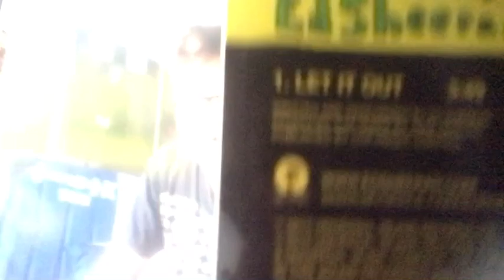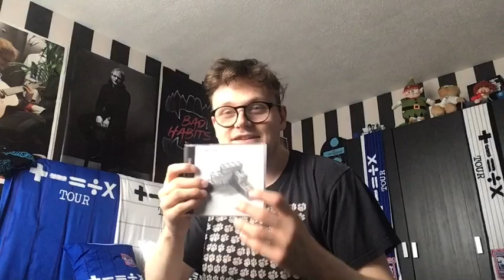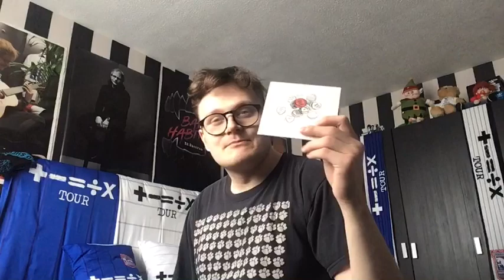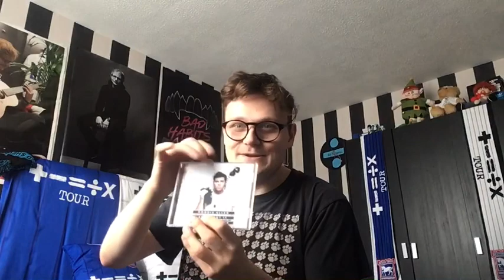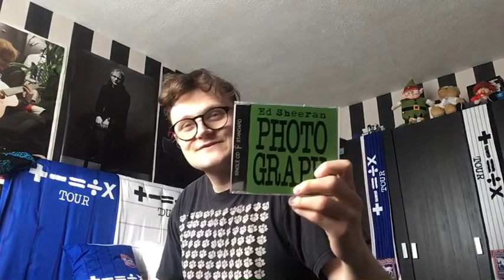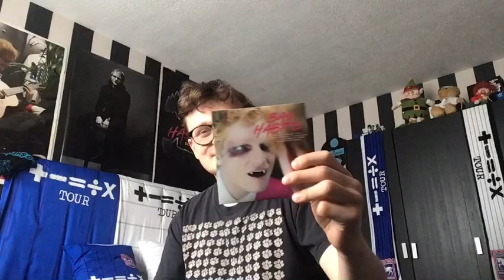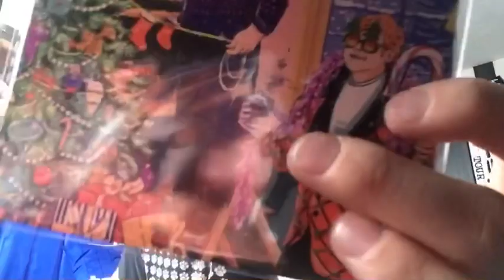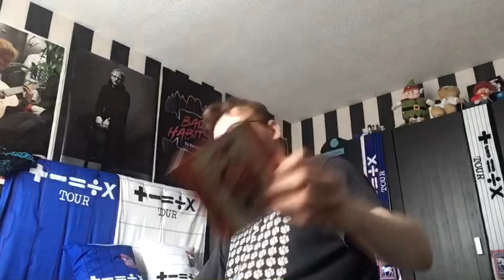My Ed Sheeran Single CD Collection 2022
This is my Ed Sheeran single CD collection 2022. My last one was in 2020 that I have finally got 2step single CD now I might as well do an updated single CD collection video.

Also thank you so much to Ed for signing so many CDs this era I am so grateful and will treasure them all forever.